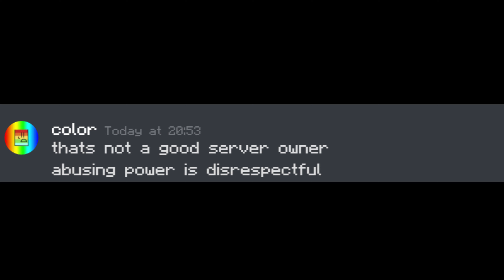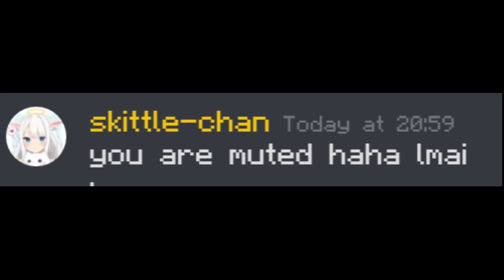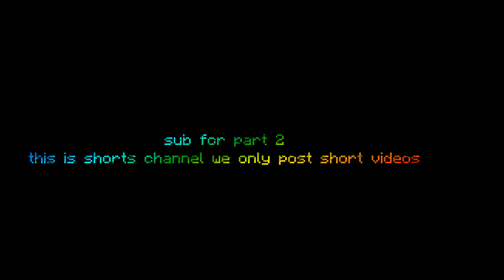SCUM OWNER TREATS ME BADLY / Part 1